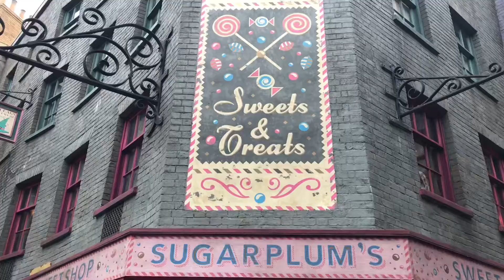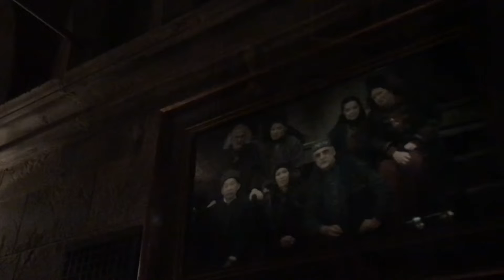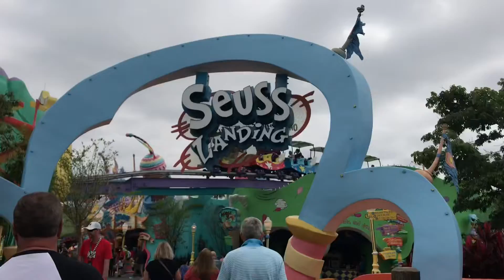Disney World Trip March 2019, Universal Orlando